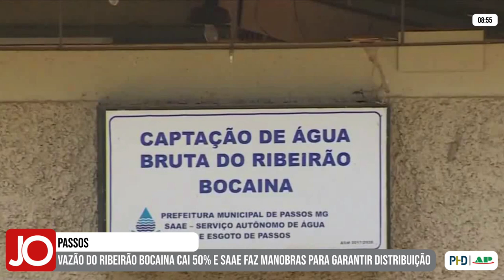VAZÃO DO RIBEIRÃO BOCAINA CAI 50% E SAAE DE PASSOS FAZ MANOBRAS PARA GARANTIR DISTRIBUIÇÃO DE ÁGUA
| REGIÃO |

A estiagem severa do inverno traz impactos diretos nas nascentes e vazões de rios e ribeirões. Em Passos, manobras vêm sendo feitas na estação de captação para garantir a distribuição de água no município. Veja todos os detalhes: